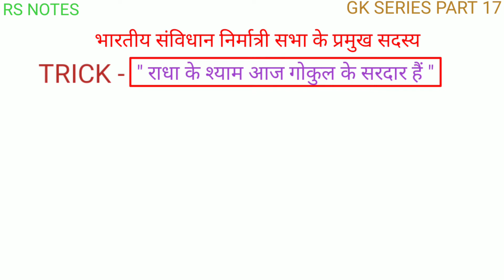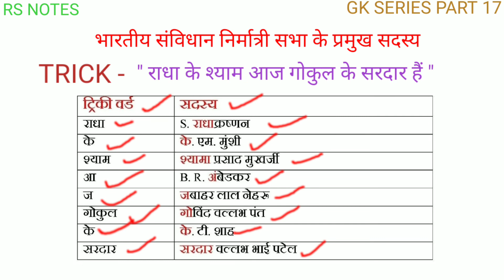भारतीय संविधान निर्मात्री सभा के प्रमुख सदस्य part 17 gk tricks by RS NOTES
आज इस वीडियो में हम gk series का part 17 आपके लिए लाए हैं ।।

 ||  धन्यवाद ||